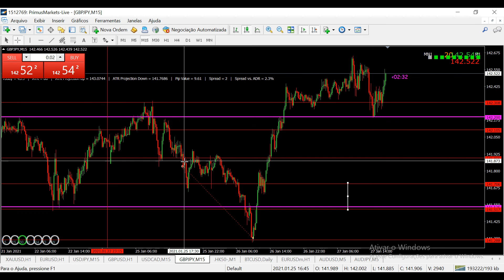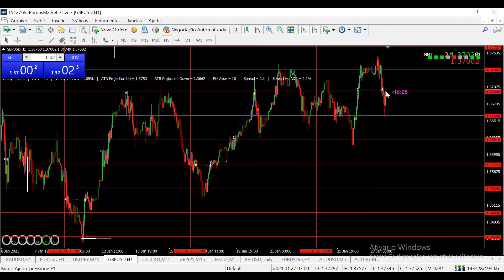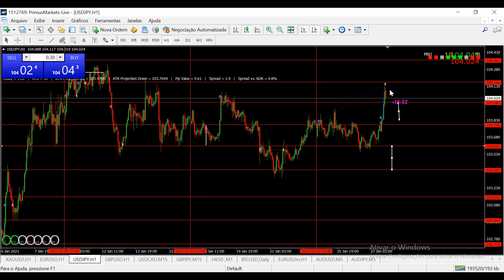Position da Semana + Scalping M15 a Seco - Levei Stop, Devo Mudar o Comportamento ? Dicas JR Forex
Neste vídeo trago as operações desta semana no forex, utilizando a estratégia fimathe forex, operando quatro paridades no position trade, e duas na modalidade scalping.

Repare que sempre a paciência e o comportamento sempre são imprescindíveis nas operações, pois o mercado não se movimenta no nosso tempo, temos que aguardar os níveis definidos como stop ou take.

- 120 instrumentos; Forex, matéria prima, índices, títulos e criptomoedas;

- alavancagem 1:500;

   EUR;

- Corretora regulada;